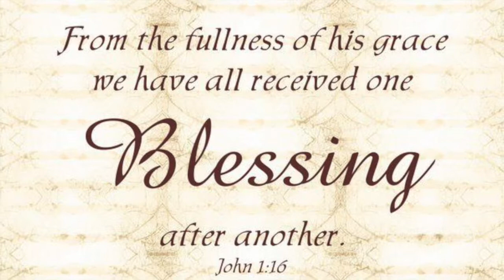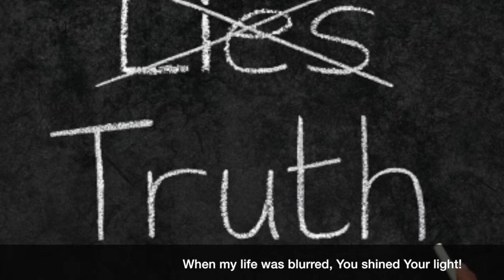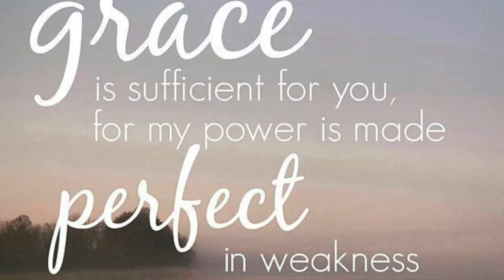Ose (Thank You) feat. St.He'benz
This is a video I made for St. He'benz, a singer/songwriter I met online from Nigeria. We share a love for God and a passion to praise Him.